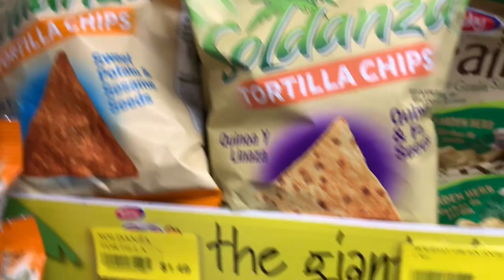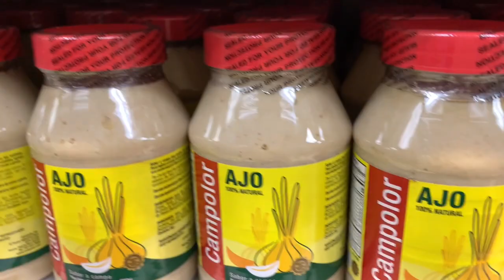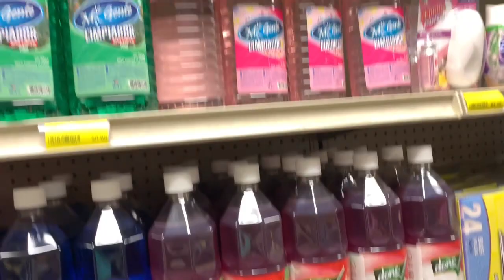Go Karting | Headed to Orlando, Fl | Seafood Boil 2023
We headed back to Carabali for some go karting fun, a place I recommend everyone visit for the adventures.  Then headed to Orlando for a seafood birthday boil.
We went to Mr & Mrs Crab in Orlando, there are several locations.  Seafood boil completed, with so many varieties to choose from.

Discounts will be applied at checkout.

Links for support

MERIT Beauty Link Discount

310 NUTRITION link- Save 15%

when ordering from LYS Beauty!

Or use code
LYS1BUSYMAMA

Link for MERCARI shop my stash

INTERESTED IN JOINING THE MEMBERSHIP...

Bracelets Shaska

Use CODE
1BUSYMAMA
SAVE 50%

SIGN UP ESPECIALLY IF YOU ARE INTERESTED IN BOOSTING YOUR CHANNEL...

Here is my address to send friendmail/PR/Reviews

7842 LAND O LAKES BLVD #231

$1buzymama

Thanks again to everyone who is showing support I appreciate all of you!!!

Check out some of these awesome channels

Wellness with Frugalmama

Microfarmer

***Any giveaways I feature are paid, bought or purchased by me.  You must respond to my email or IG within 48 hours to receive the winnings.  I am not responsible for broken items, damage or loss of items.  You must be 18 years old or older with a valid mailing address within the U.S, unless I state otherwise.  Also unsubscribing after a giveaway for the purpose of winning a giveaway will disqualify you from further giveaways.***

Editing/Music Software
KineMaster